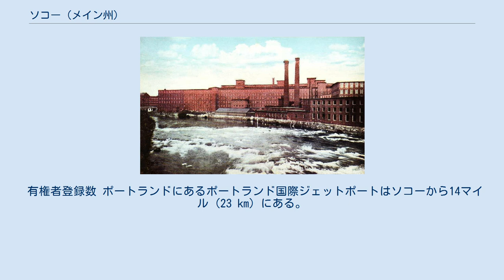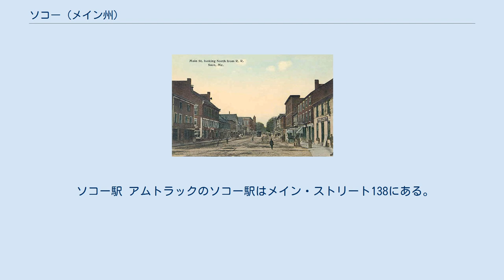ソコー (メイン州)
ソコー（サコ、サコーなどとも、英: Saco [ˈsɑːkoʊ]）は、アメリカ合衆国メイン州ヨーク郡に属する都市である。
2010年の国勢調査では人口18,482 人だった。
市内にはフェリービーチ州立公園、アミューズメントパークのファンタウン・スプラッシュタウンUSA、私立学校のソーントン・アカデミーがある他、防衛産業のジェネラル・ダイナミクスの子会社であるジェネラル・ダイナミクス・アーマメント・システムズ（元はソコー・ディフェンスと呼ばれた）がある。
アミューズメントパークがあることや、オールドオーチャードビーチに近いことから、夏季には観光で賑わう。
 ソコー市はポートランド・サウスポートランド・ビデフォード大都市圏に属しており、ビデフォード市とソコー川を挟んでツインシティになっている。
 ソコーとなった地域はアベナキ族インディアンの領土であり、要塞化された集落がソコキス・トレイルの上、ペクオーケット（現在のフライバーグ）の地にあった。
1630年、プリマス会社からトマス・ルイスとリチャード・ボニソンが土地の払下げを受けたこの町は、海岸沿いに4マイル (6 km)、内陸に8マイル (13 km) 広がっていた。
ウィンターハーバーの一部（最初はビデフォードと呼ばれた）として1631年に入植され、当時はビデフォードを含んでいた。
1653年にマサチューセッツ植民地議会により、ソコーとして法人化された。
 フィリップ王戦争の1675年、町はインディアンの攻撃を受けた。
開拓者達は安全を求めて川の河口まで後退し、後に残した家や製材所は焼かれた。
ソコーはニューイングランドとヌーベルフランスが領有を争う場所であり、フランスがインディアンを同盟者として組み入れた。
ウィリアム王戦争の1689年、再度インディアンに襲われ、何人かの住人が捕虜に取られた。
1702年から1709年には敵対関係が高まっていたが、1713年のポーツマス条約によって沈静化された。
町が再建され、1718年にはビデフォードとして法人化された。
しかし平和は長続きせず、14の駐屯地を巻き込んだダマー戦争の1723年に再度攻撃された。
1723年の8月と9月、ソコーとニューハンプシャーのドーバーにインディアンの襲撃があった。
しかし1724年、マサチューセッツの民兵隊が、イギリス人開拓地への襲撃を編成していたケネベック川沿いのアベナキ族陣地ノリッジウォックを破壊した。
この地域の危険性が減り、特に1745年にルイブールの戦いでフランスが敗北した後はなおさらだった。
フレンチ・インディアン戦争は最終的に1763年パリ条約によって終結となった。
 1762年、ビデフォードの川の北東にある地域がペパレルバラとして分離した。
この名前はルイブールの戦いの英雄であり、後に町の執政官となったウィリアム・ペパレル卿から採られた。
エイモス・チェイスがペパレルバラの開拓者の1人だった。
チェイスは最初のタウンミーティングで町会議員に選ばれ、会衆派教会の初代助祭になった。
チェイスは地域最大級の納税者であり、アメリカ独立戦争のときは町の通信委員会と検査委員会の委員を務めるなど町の著名人となった。
 町の住人はペパレルバラという名前がわずらわしいものになり、1805年にソコーに改名された。
1867年には市として法人化された。
ソコーは製材業の中心となり、リトルフォール・プランテーション（現在のデイトン、ライマン、ホリスおよびリミントンの一部）から川を筏で流し、ソコーの製材所で切断された。
1827年、この町では2,100万フィート (6,400,000 m) の材木を製材し、その幾らかは造船に利用された。
 ファクトリー・アイランドでは、ソコー鉄工所が1811年に操業を始めた。
ソコー・マニュファクチャリング社が1826年に綿布工場を設立し、岩盤を通して運河が彫られ、水力を提供した。
この工場は1830年に焼失したが、1831年にはヨーク・マニュファクチャリング社の工場ができた。
1842年にポートランド・ソコー・アンド・ポーツマス鉄道が開通し、ファクトリー・アイランドは大きな繊維産業の中心に発展し、ソコーとビデフォードの川面には大きなレンガ造りの建物が並んだ。
その他の産業としては鍛造工場、ベルトとハーネスの製造、機械工場があった。
しかし20世紀に入ってニューイングランドの繊維産業が衰退し、ヨーク・マニュファクチャリング社は1958年に閉鎖された。
しかし繁栄した工場町...